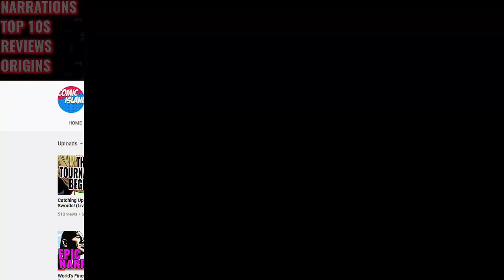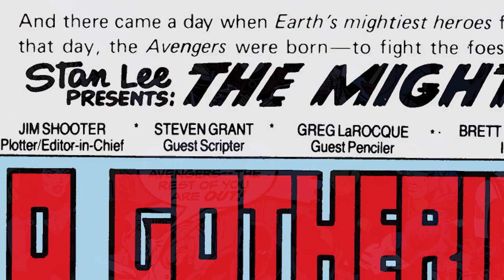The Great Avengers Team That Never Was (Grading the Avengers, Part 5)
We're back with Grading the Avengers, this time to talk about the David Michelinie books, most specifically the period between #181-199.  It's not an exact divide, but it is worth talking about how and why Michelinie was distinct from Jim Shooter's time with the Avengers.